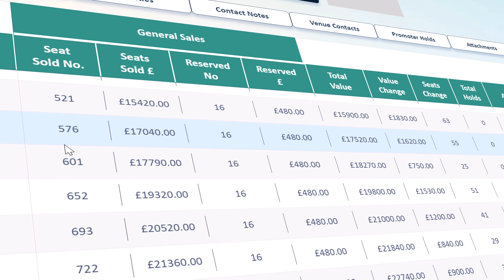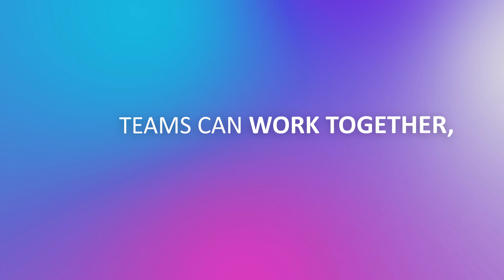Segue for Producers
Producer's Office Digitisation. Bring all departments and data together in one easy to use online programme you can use anywhere in the world.